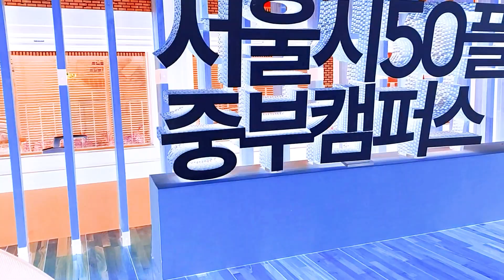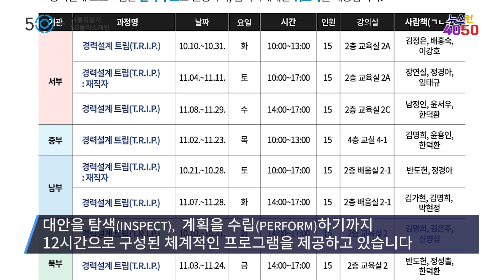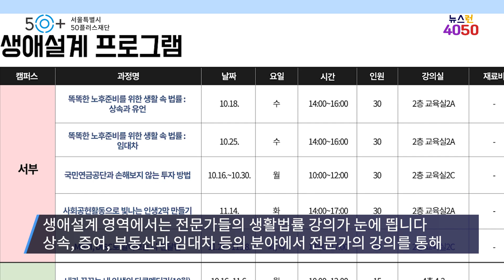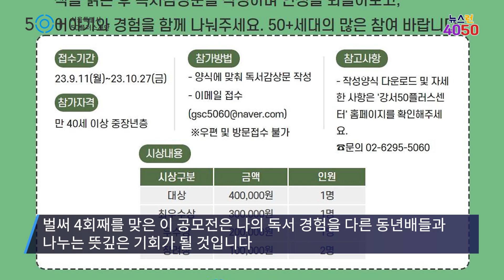올해 안에 취업하고 싶은 40대·50대라면? 절대 놓치지 말아야 할 커리어 정보👔 | 뉴스런4050 (2023. 10. 13.)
취업이 고픈 중장년, 노후를 준비하는 중장년을 위해!
우리의 목소리로 직접 소식을 전합니다.
중장년이 취재하고, 중장년이 만드는 뉴스 「뉴스런4050」♥

⌚ TIME CODE

00:00  오프닝
00:31  경력설계 트립(T.R.I.P.)에 여러분을 초대합니다
01:53  생애설계 및 취업 프로그램 수강생 모집
02:39  강서50플러스센터 '내인생의 책 한 권' 독서 공모전